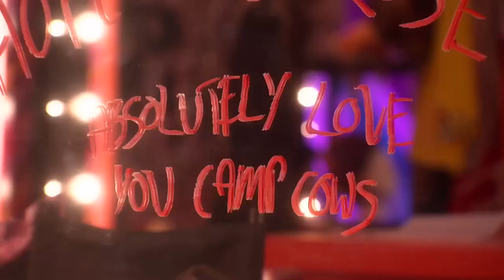Tayce reading Sister Sister’s message wrong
From Rupaul's Drag Race UK Season 2 Episode 8
Follow all of the season 2 queens on Instagram
Tayce - @itstayce
A’Whora - @awhora
Ellie Diamond - @elliediamondofficial
Ginny Lemon - @ginnylemon69
Asttina Mandella - @asttinamandella
Cherry Valentine - @thecherryvalentine
Veronica Green - @veronicaqween
Joe Black - @misterjoeblack
Sister Sister - @officialsistersister
Lawrence Chaney - @lawrencechaney
Bimini Bon-Boulash - @biminibabes
Most of the time, however, we give credits to the author of quotes, photos and other related materials. We sourced these materials from various internet sites, in an effort to advance understanding of environmental, political, geographical, anthropological, biological, human rights, economic, democratic, scientific, cultural and social justice issues, etc.